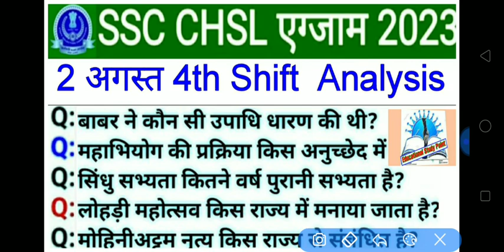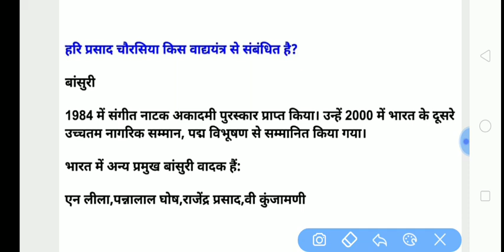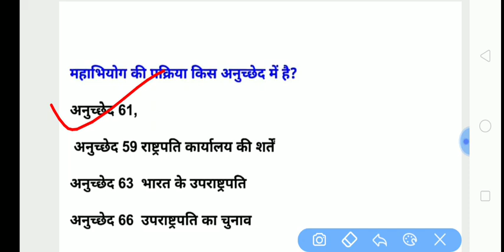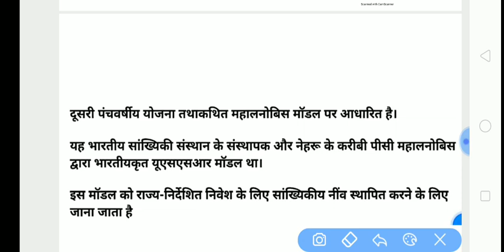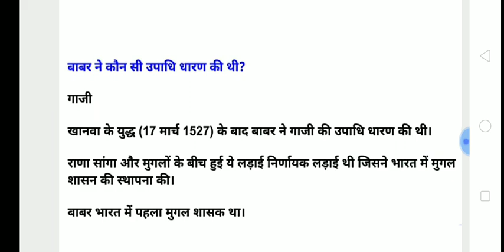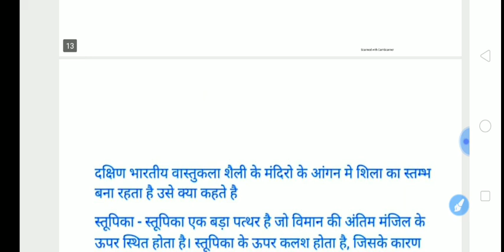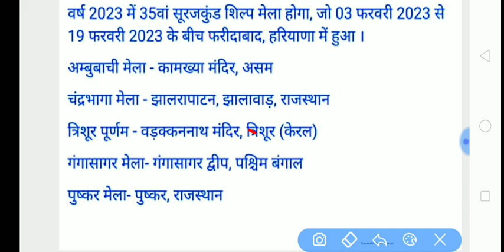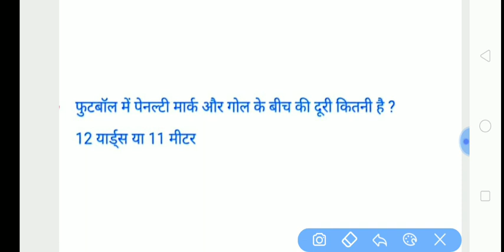SSC CHSL 2 August 4th Shift Analysis| ssc chsl 2 august all shift question| chsl today exam analysis